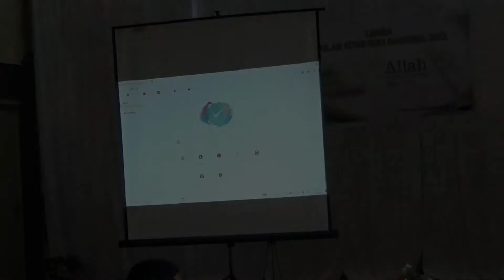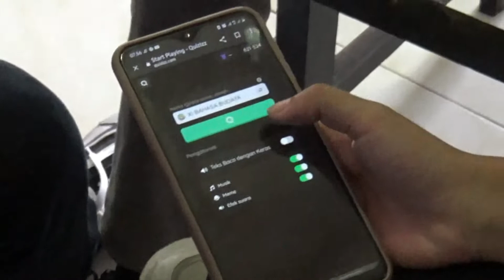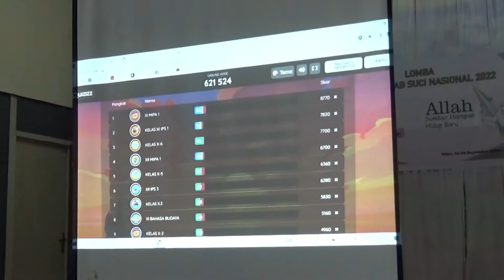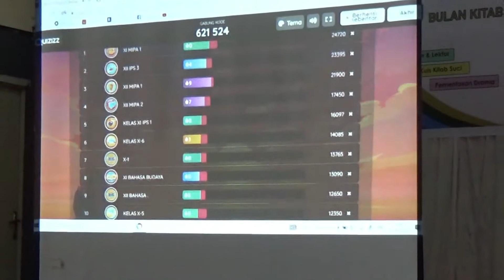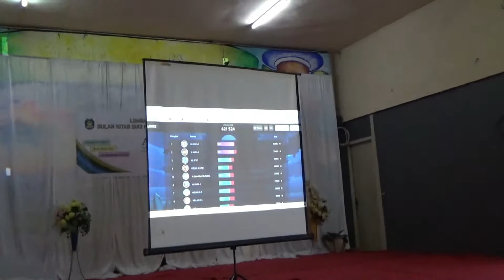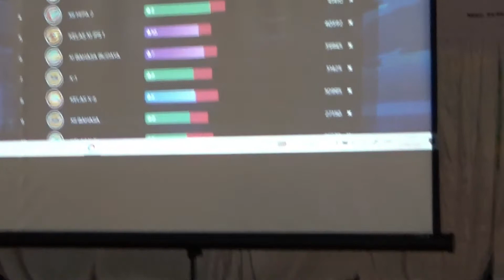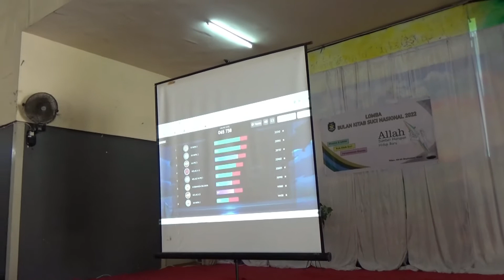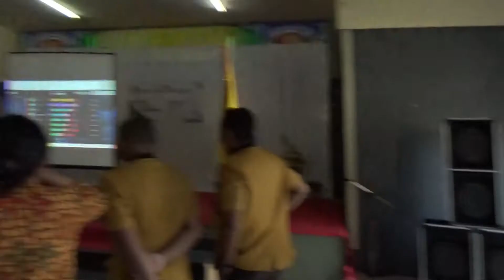LOMBA BULAN KITAB SUCI SMAK FRATERAN NDAO 2022